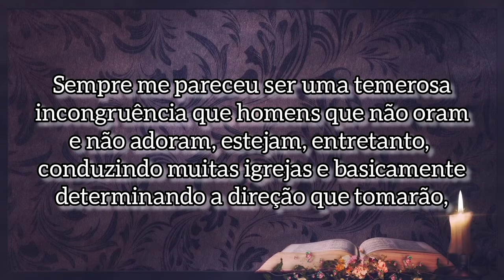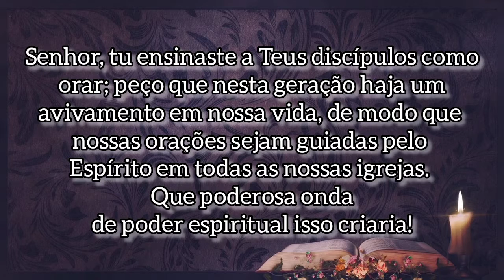Homens que NÃO ORAM | Pregação de A.W. Tozer | 1Coríntios 3:13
Extraído do devocional Pão Diário publicado por Publicações Pão Diário com a devida autorização. 👇👇👇

Teologia Sistemática com Pastor Walter Brunelli - Ministério IDE.

Curso Antigo Testamento - Pr. Carlos Augusto Vaillati

Curso Novo Testamento - Pr. Marcos de Almeida

Curso de história eclesiástica - Pr. Alberto da Fonseca

curso de teclado gospel.

curso de violão em 7 dias.